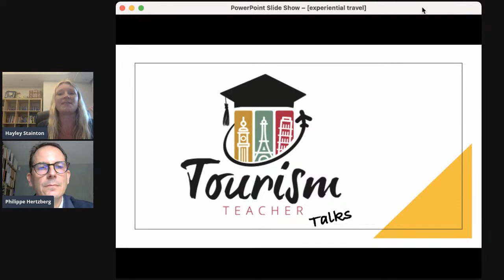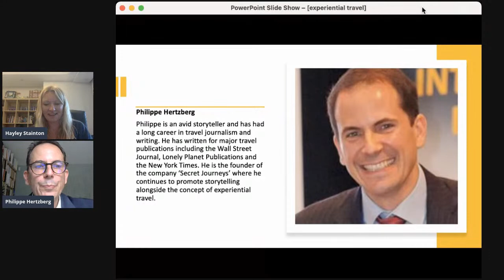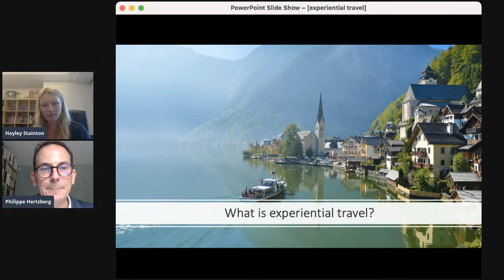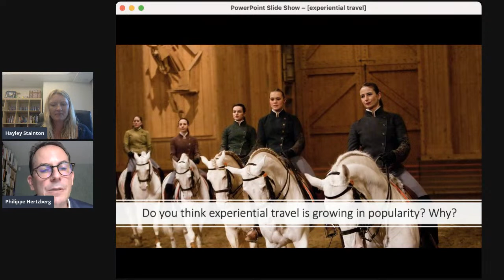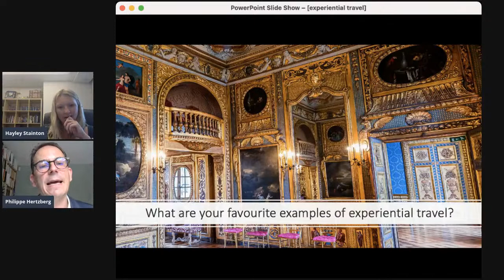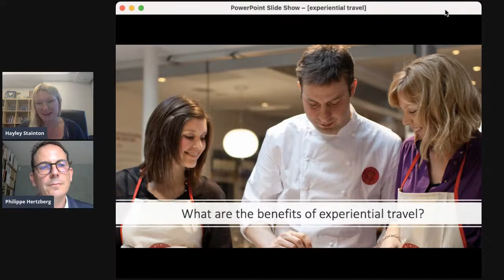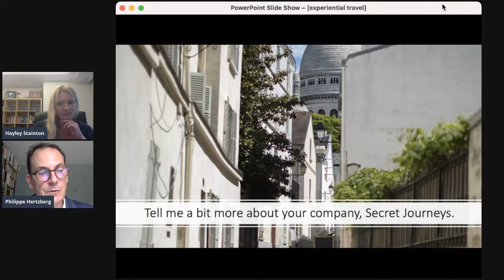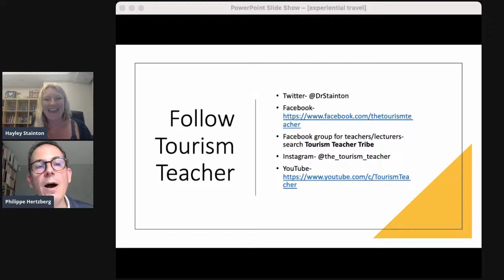The growth and importance of experiential travel in tourism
Experiential travel is an emerging type of niche tourism. Experiential is travel that is deep, meaningful and unique. In this Tourism Teacher Talk I am joined by Philippe Hertzberg who talks to us about the growth of the experiential travel market and why this sector is of increased importance to tourism industry stakeholders.